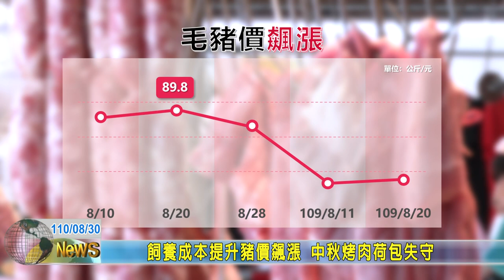20210830 09 飼養成本提升豬價飆漲 中秋烤肉荷包失守